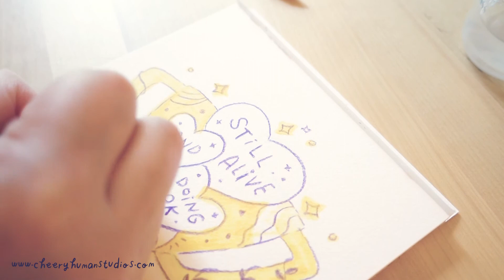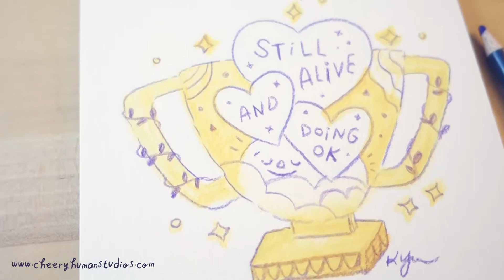PEACHTOBER20 DAY 8: Prize | Artober Drawing Challenge using watercolor pencil & colored pencil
Hello everybody! Enjoy Day 8 of Peachtober!

Watch me as I participate in @furrylittlepeach’s Peachtober20 October drawing challenge. Every day in the month of October, I will be posting a video of me drawing the prompt for the day using one watercolor pencil and one colored pencil for details. I’ll be using a different watercolor pencil color for each drawing!

Follow along on Instagram @cheeryhumanstudios

MATERIALS USED
Faber-Castell AD Watercolor Pencil - Naples Yellow
Faber-Castell Goldfaber Colored Pencil - 136 Purple Violet
Princeton Select Filbert Brush #4
6x6 Fluid Watercolor Paper, Cold Press